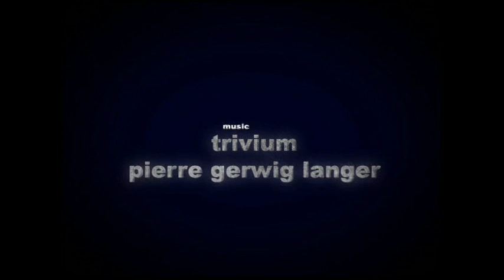Outdoor News June 9, 2010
Weekly Outdoor Interlaken report from June 9, 2010.  What to expect in Interlaken this weekend.  Weather forecast for Interlaken, Switzerland conditions and water levels in the local canyons and rivers.  Upcoming events and local news.